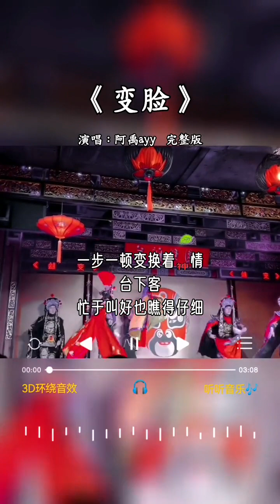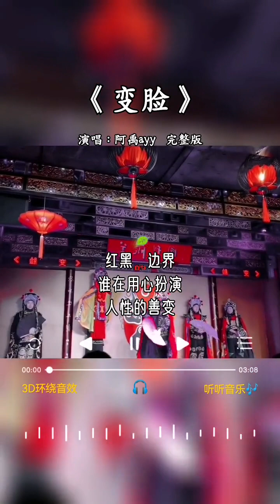阿禹ayy 唱的《变脸》